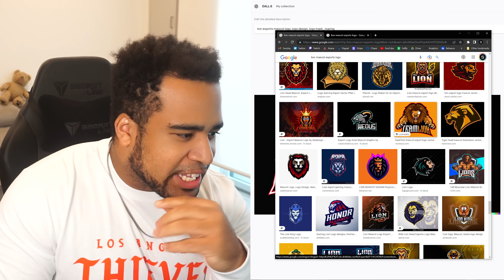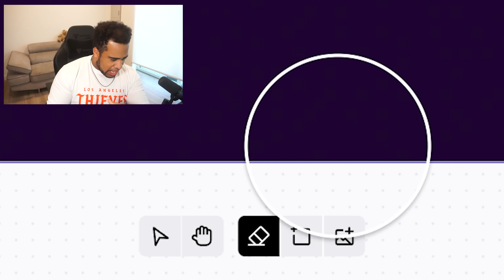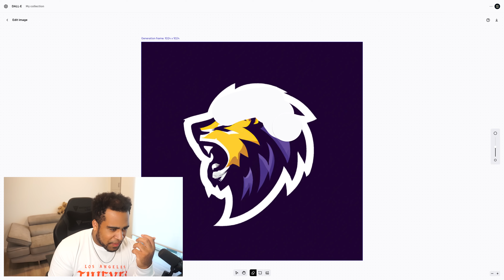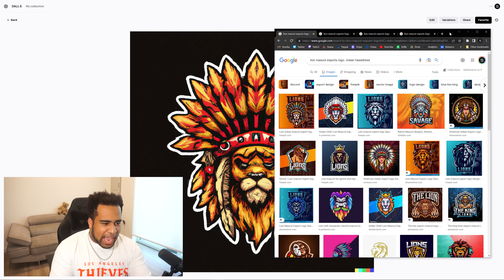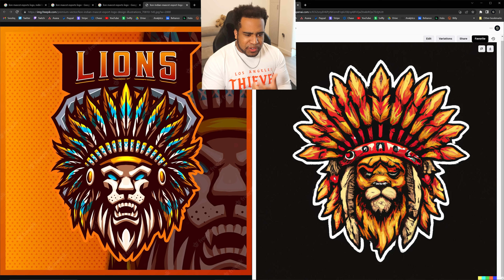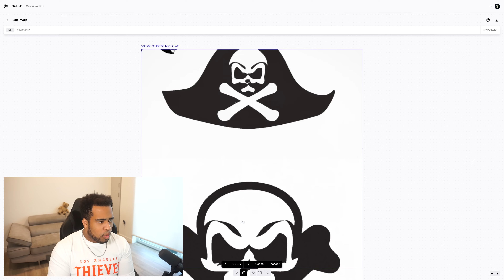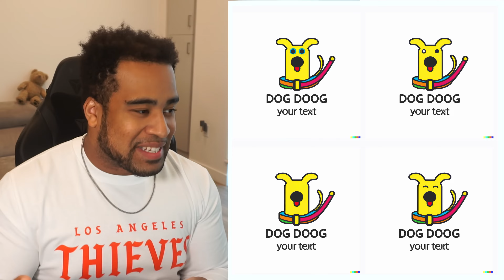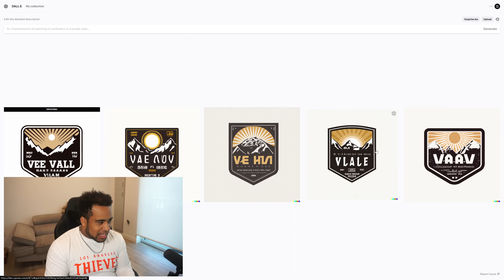Making Money with Using DALL E to Create Logo Designs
Join me on a journey of enlightenment as I scroll through the new Artificial Intelligence (AI) cloud-based software dall e v4 for a full 24 hours and come up with a business idea that may or may not change the world. This video is a must-watch for any entrepreneur looking to add a dash of absurdity to their day. Who knows, you might even come up with your own groundbreaking business idea by the end of it.

Today I'm presenting this opportunity to all creative minds to be a part of this amazing project.
All that you saw in this video including my avatar is 100% made by AI technology.
Good Day
DALL·E 2 can create original, realistic images and art from a
text description. It can combine concepts, attributes, and styles.
DALL·E 2 can expand images beyond what’s in the original canvas, creating expansive new compositions.
DALL·E 2 can make realistic edits to existing images from a natural language caption. It can add and remove elements while taking shadows, reflections, and textures into account.
DALL·E 2 can take an image and create different
variations of it inspired by the original.
DALL·E 2 is preferred over DALL·E 1 for its caption matching and photorealism when evaluators were asked to compare 1,000 image generations from each model.